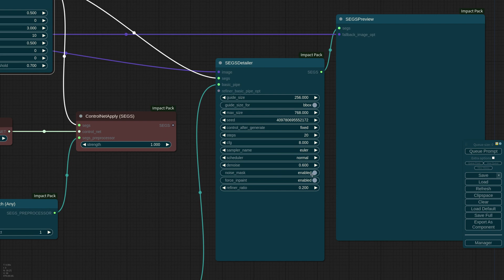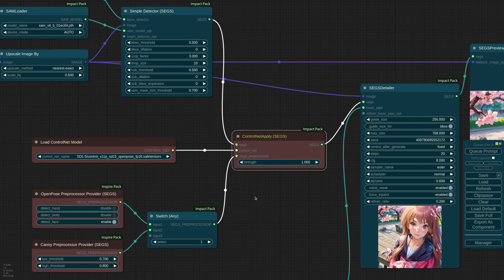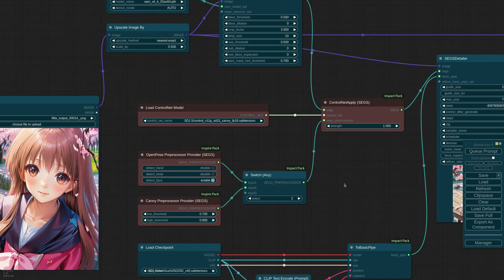ComfyUI-Impact-Pack - Update(V3.26.2) #2: Detailer with ControlNet (feat ComfyUI-Inspire-Pack)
In this video, examples will be demonstrated of how Controlnet can be applied to a detailer using the Impact Pack and Inspire Pack.